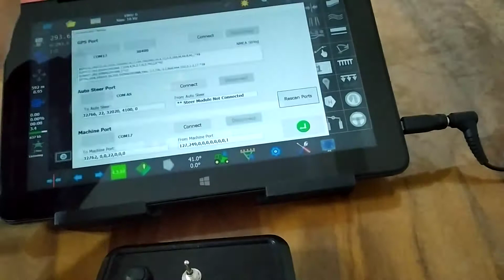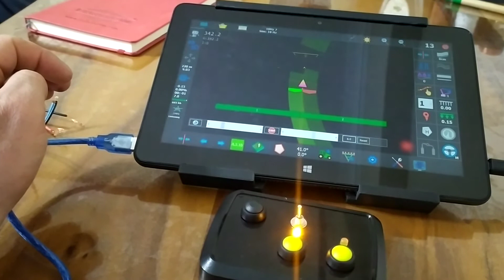BÖLÜM KONTROLÜ DENEME ÇALIŞMALARI